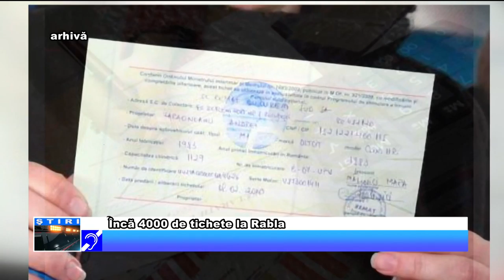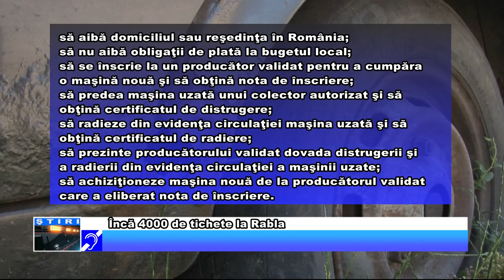Încă 4000 de tichete la Rabla